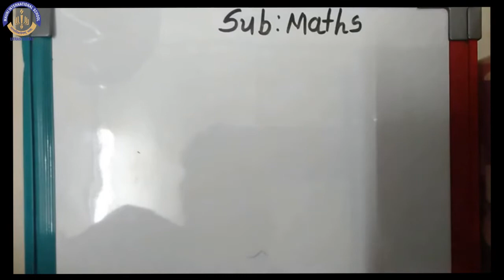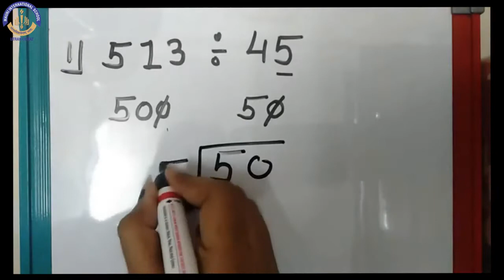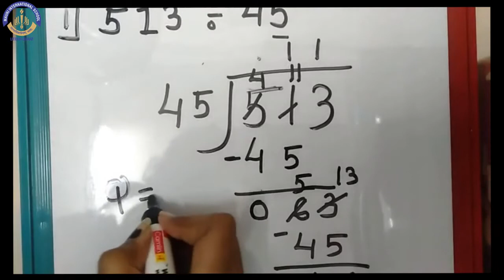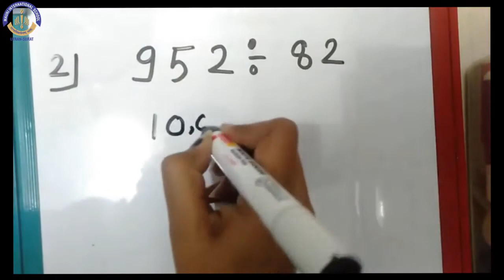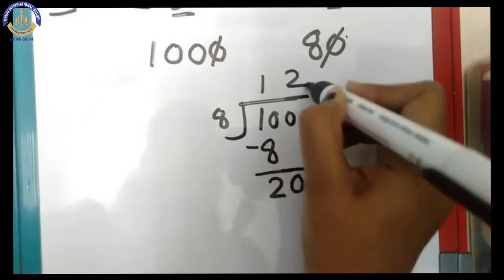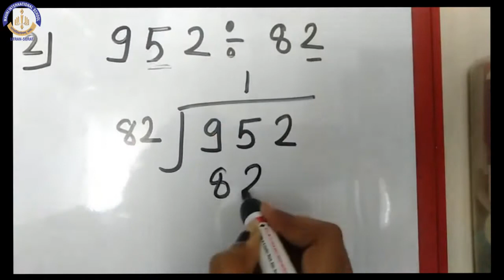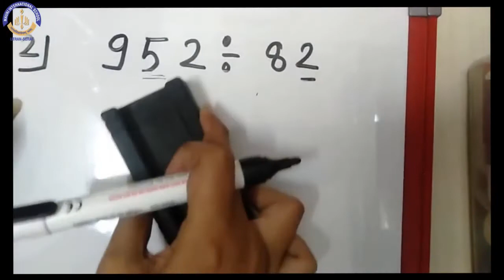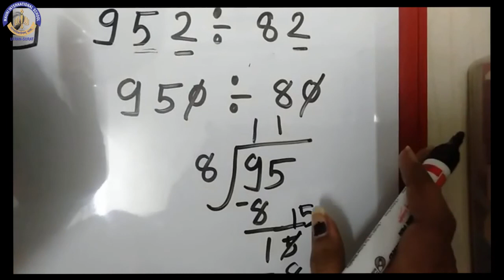Maths - Division By 2 Digit Divisor || Mauni International School